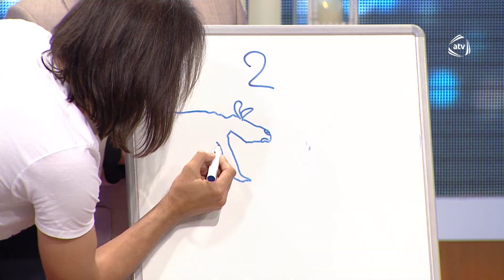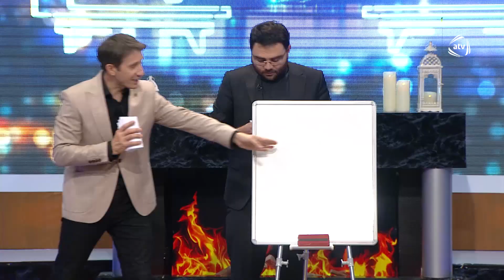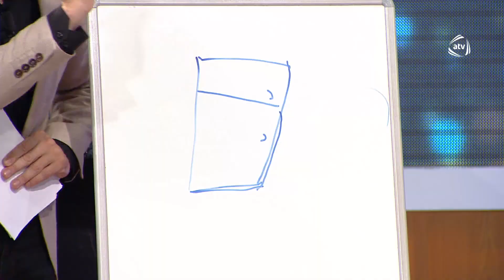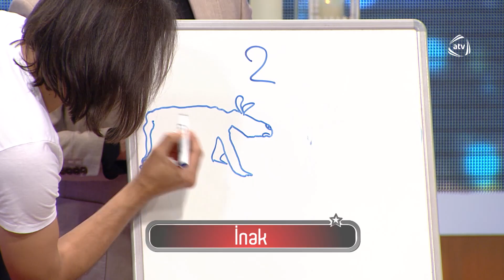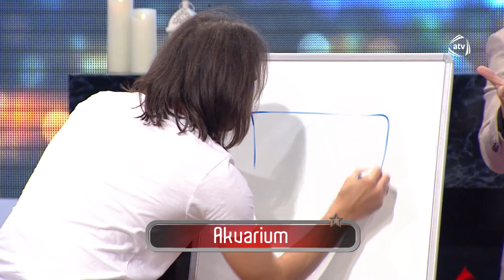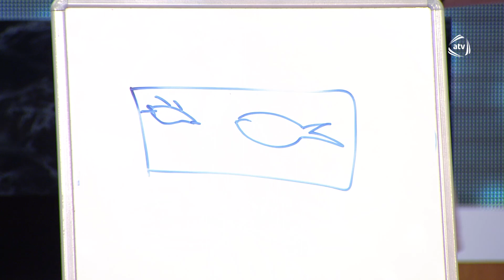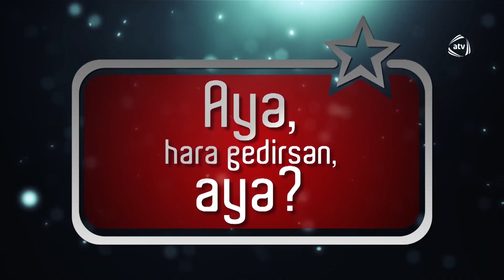Axşamın oyunu (20.10.2018)